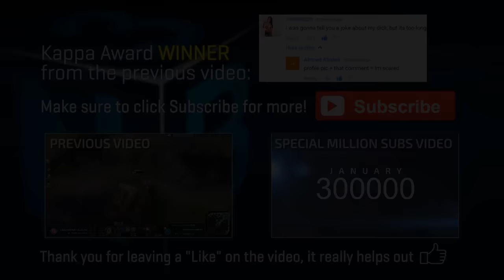Nightblue3 - SHE GAVE HER LIFE FOR ME 500 AD TRYNDAMERE JUNGLE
►Ontro song:  White lies - Vicetone